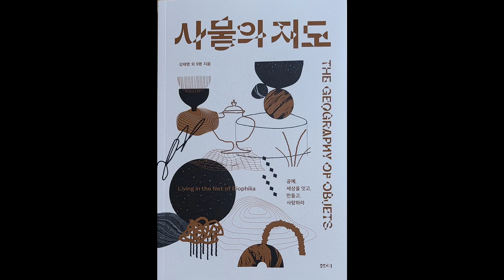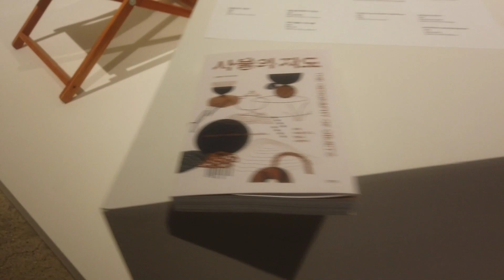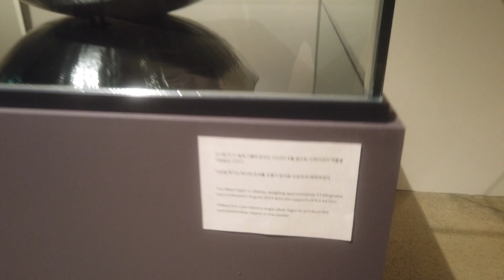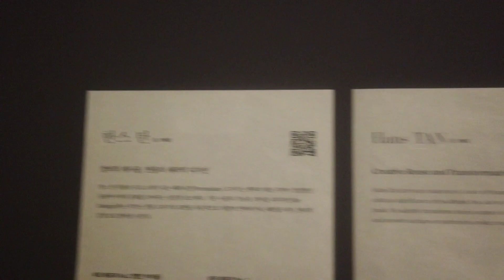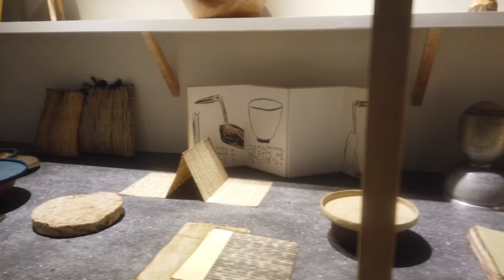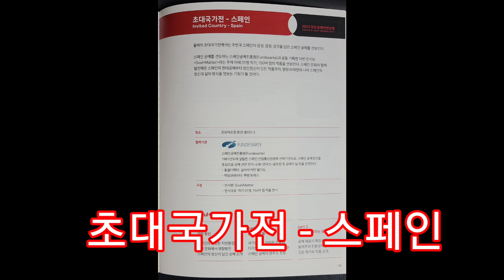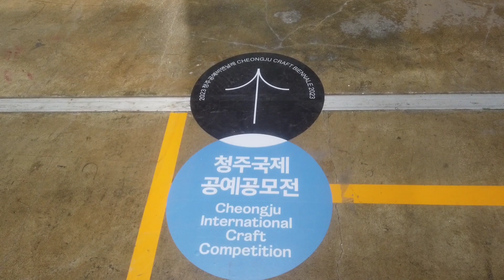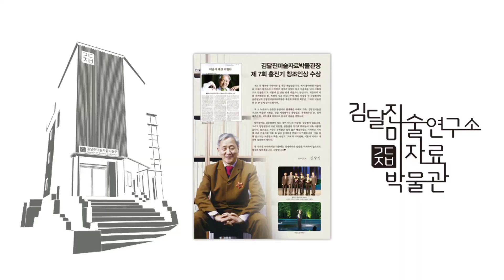(김달진이 가다)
2023 청주공예비엔날레 ‘사물의 지도’주제로 57개국 251작가‧팀 3,000여점 소개
#1. 대지와 호흡하며 함께하는 사물들 #2. 인간-자연-사물을 연결하는 문화적 유전자와 맥락들
#3. 손, 도구, 기계, 디지털의 하이브리드 제작방식과 기술들  #4. 생태적 올바름을 위한 공예가들의 실천들 #5. 생명사랑의 그물망에서 지속되는 희망들  / 초대국가전 : 스페인 / 국제공모전  등